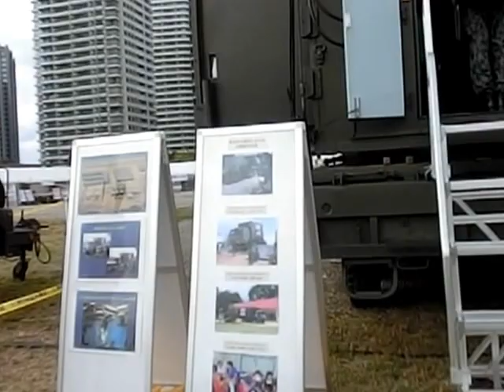手術車を眺める（自衛隊）・・・第33回九都県市合同防災訓練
横浜市内の第33回九都県市合同防災訓練会場（展示ブースエリア）
2台の車両が通路でつながる、手術車（衛生器材）を眺める。
2012年9月1日　 撮影